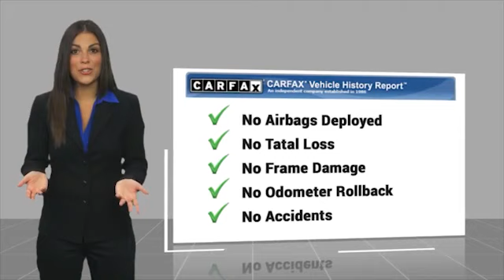2020 Toyota Tacoma Orange CA U38862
2020 Toyota Tacoma TRD Sport

1400 North Tustin Ave.

Don't miss this 2020 Toyota Tacoma. It's equipped with great features. You'll want to take this vehicle home. Make a great choice today.